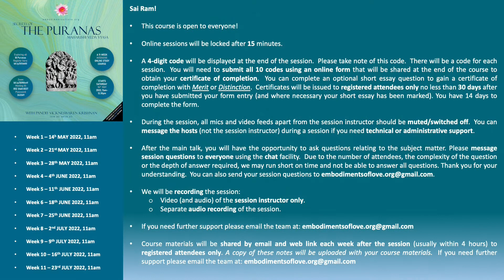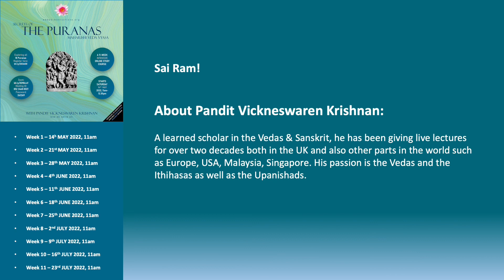Secrets of The Puranas 2022 - Week 2: Vishnu Purana & Narada Purana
Sai Ram!

About Pandit Vickneswaren Krishnan:

A learned scholar in the Vedas & Sanskrit, he has been giving live lectures for the last two decades both in the UK and also other parts in the world such as Europe, USA, Malaysia, Singapore. His passion is the Vedas and the Ithihasas as well as the Upanishads.